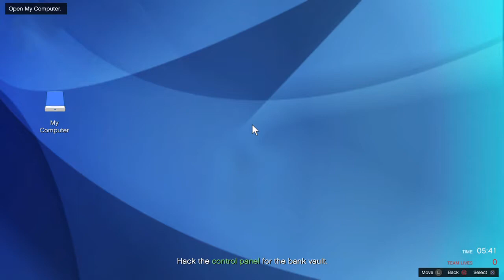Grand Theft Auto V CRAZY AZZ RASH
Serious Hiests